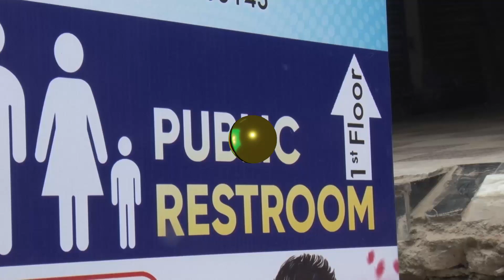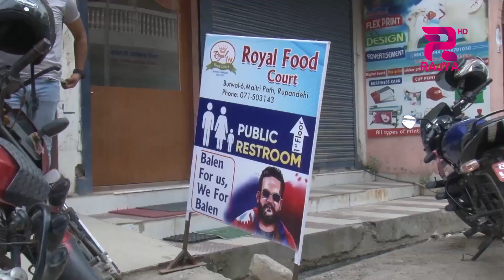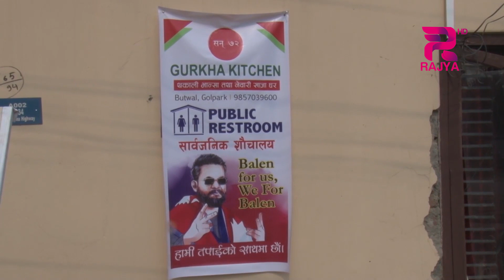बुटवलमा सार्वजनिक शौचालय बनाउन जग्गा अभाव रहेकोले केही होटल व्यवसायीले होटलका शौचालयलाई नै सार्वजनिक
बुटवलमा सार्वजनिक शौचालय बनाउन जग्गा अभाव रहेकोले यहाँका केही होटल व्यवसायीले होटलका शौचालयलाई नै सार्वजनिक  शौचालयका रुपमा  प्रयोग गर्न दिने घोषणा गरेका छन । काठमाडौं महानगरपालिकाका प्रमुख बालेन्द्र शाहले गरेको प्रयाशलाई बुटवलका व्यवसायीले अनुसरण गर्ने भएका छन ।